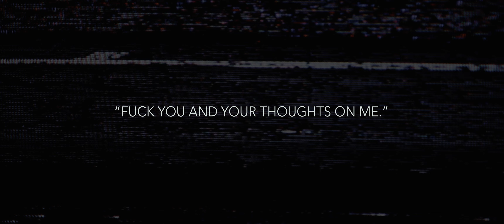Tear Away-Drowning Pool(Metalcore Cover) James Cole IV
"Tear Away" originally by Drowning Pool

Instrumental and Mix/Master by Robbie Bingham of Riffs and Spliffs Audio

Cinematography by Rachel Craig of Rachel Craig Media